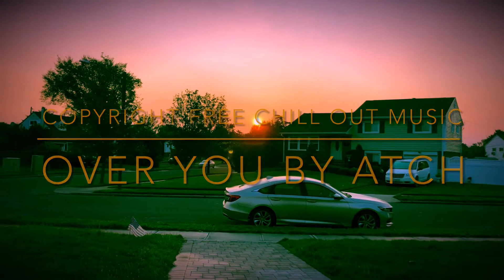Copyright free chill-out music[Royalty free chill music] “Over You” by atch Royalty free Vlog music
Special 🙏 thanks